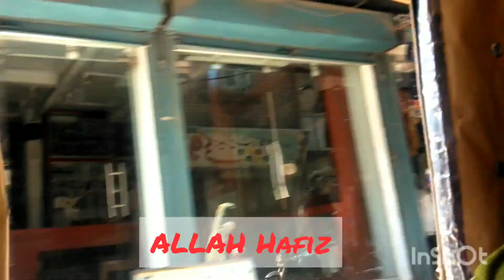My today routine and Mutton kulfa Recipe | 9th Ramadan 2021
I hope you like my video.